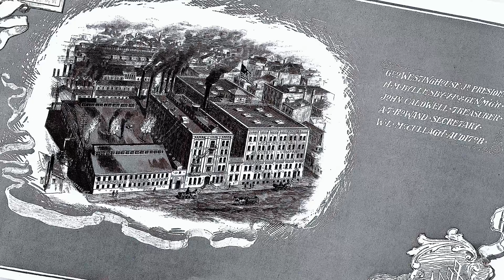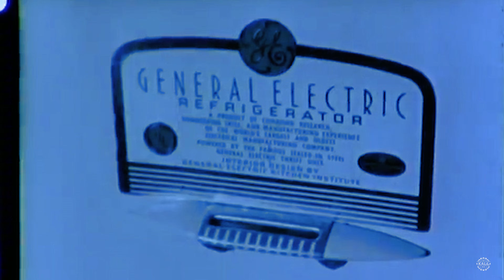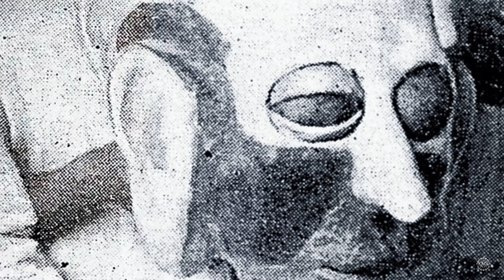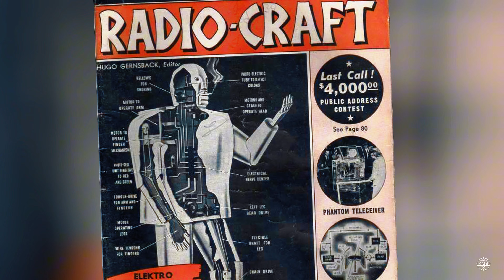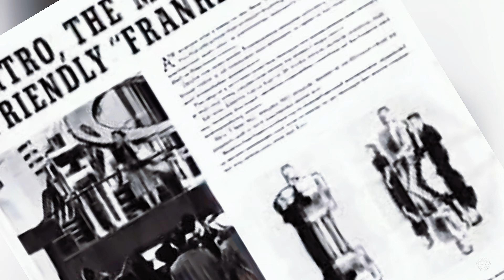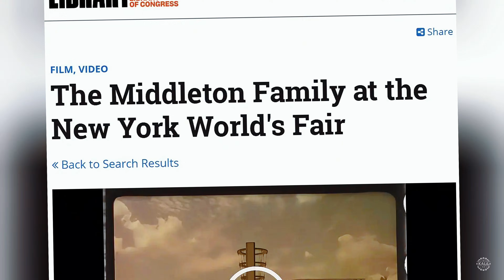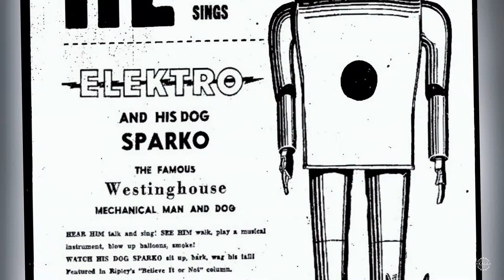Elektro the OG: Westinghouse's Game-Changing Humanoid Robot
A century ago, industrial juggernaut Westinghouse ventured into robotics. It marked the beginning of the general public's fascination with humanoid robots, planting seeds for a future where robotics would evolve from mechanical novelties to human-like machines.

As a myriad of AI-powered humanoids inch toward mass deployment at home and work, let's look back at the foundation that Elektro laid.

Based in Pennsylvania, Westinghouse Electric & Manufacturing Company was a perceived leader in electrification and automation during the post-World War I tech boom. The company vied with titans like General Electric and RCA, showcasing next-generation tech to the growing consumer appliance market.

Science fiction literature, pulp magazines, and early cinematic depictions of advanced robotics like Fritz Lang's Metropolis fueled the general public's fascination with robots as symbols of technological progress.

Founded in 1886 by George Westinghouse, the company was well established by the 30s, pioneering AC power systems and electrical infrastructure. As a leading industrial conglomerate, Westinghouse's role in the 1930s was akin to today's diversified industrial giants like Siemens or GE.

Westinghouse's growth stalled during the Great Depression, but the company continued introducing new appliances like electrical refrigerators and washing machines. In the court of public opinion, Westinghouse had fallen behind GE in innovative products, prompting efforts to revitalize its public image.

Westinghouse was known for its dramatic demonstrations of technological feats, like when its AC systems powered the entire 1893 Chicago World's Fair.

Throughout the Great Depression, the company experimented with robots as attention grabbing tools.

Its first robot, in 1927, was named Herbert Televox. Westinghouse showcased the humanoid figure during trade shows to demonstrate the potential of its electrical control systems and automation capabilities.

Herbert responded to tone signals via a telephone and performed basic tasks like lifting a receiver and turning switches. It was rudimentary, but the robot's ability to mimic basic human actions captivated audiences.

A new and improved version of the robot, named Willie Vocalite, emerged a few years later.
It featured light-sensitive technology, meaning it responded to commands via light instead of tone signals. Its actions were basic but more interactive than its predecessor's.

Westinghouse wasn't alone in venturing into robotics during this era.

In late 1920s London, Captain W.H. Richards and Alan Reffell built Eric Robot out of aluminum and electric motors. As one of the first publicly displayed humanoid robots, Eric could stand, sit, and deliver pre-recorded speeches.

By the late 1930s, Westinghouse was ready to take things to the next level.